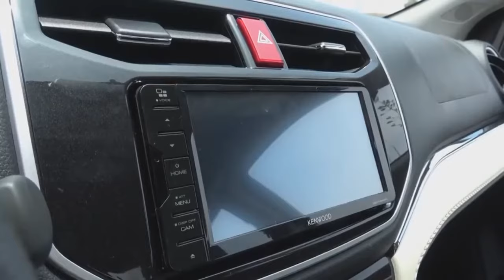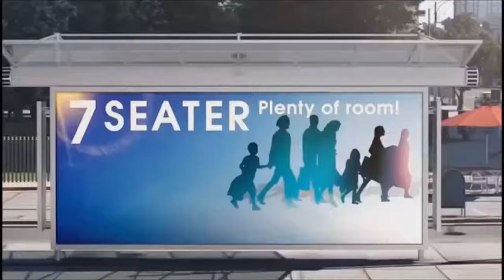2019 Toyota Rush OFF ROAD test drive frame 7 Seater urban SUV !!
2019 Toyota Rush   OFF ROAD test drive frame 7 Seater urban SUV !!New items Toyota 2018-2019 is a 7-seater frame crossover new Toyota Rush (Toyota rush) model 2017, presented in parallel with the twin brother Daihatsu Terios 3 generation.
New items are built on the platform of the compact van Daihatsu Xenia (Toyota Avanza) and inherited from the donor frame structure of the body, rear-wheel drive and an impressive 220 ground clearance.
mesnosti the new Toyota Rush and Daihatsu Terios vivid and expressive than the Xpander crossover from Mitsubishi, with its downright excellent design. All three new Japanese crossway will please potential owners of the 7-seat cabin and a similar impact has 105 horsepower motors, able to be aggregated, 5 manual transmission and 4 automatic transmission regardless of the manufacturer. So the competition between Xpander and twin brothers rush and Therios promises to be very aggressive.
The outer body dimensions of the 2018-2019 Toyota Rush and Daihatsu Terios are identical and are 4435 mm long, 1695 mm wide, 1705 mm high, with 2685 mm wheelbase and 220 mm ground clearance.
There is a powerful front panel with a color screen of the multimedia complex located in the center, a solid center console with a climate control unit, an informative instrument panel with large radii of the speedometer and tachometer supplemented by an on-Board computer screen, a compact steering wheel with three spokes, comfortable seats of the first and second row, the third row, designed to accommodate children.
To the quality of materials and equipment offered as options, the owners will not have any claims, most likely. By default, the fabric trim seats, soft plastic on the top of the front panel and on the door cards. But the basic equipment is poorly equipped.
Based on new crossview frame body structure, allowing off-road vehicles 220 mm ground clearance. That's just equipped with new items exclusively rear-wheel drive. Under the hood of Toyota rush and Daihatsu Terios installed a new gasoline four-cylinder 1.5-liter naturally aspirated engine 2NR-VE (105 HP 140 Nm), capable of working in tandem with 5 manual or 4 automatic transmission offered for a fee.
According to the information provided by the manufacturer, the new engine 2NR-VE replaced the engine 3SZ-VE, installed on the model of the previous generation, and differs significantly less fuel consumption, an average of 20-25%. But in the power of the engine is lost, by the way, 4 horses.